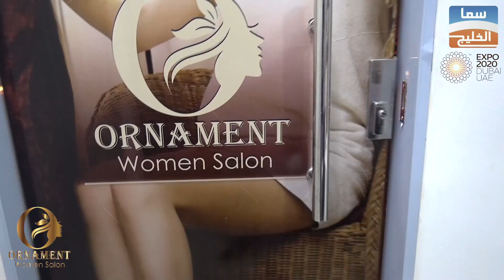اورنامينت صالون للسيدات | برنامج كفاءات الإمارات